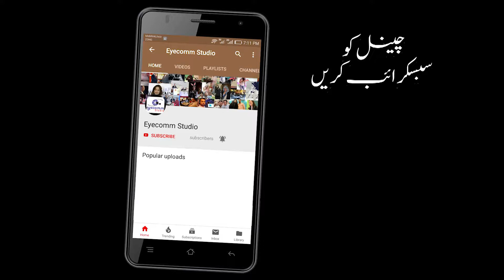Ankh Wala Hi Dekhy Tery Jalwa Ya Muhammad ﷺ || Imran Aziz Qawal || Eyecomm Studio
سائیں بھاگ سرکارؒ  اسلام آباد کے سالانہ عرس مبارک کی تقریب میں شاندار قوالی پروگرام منعقد کیا گیا جس میں پاکستان کے نامور قوال عمران عزیز میں قوال صاحب نے قوالی پیش کی آنکھ والا ہی دیکھے تیرا جلوہ یا محمدﷺ

Ankh Wala Hi Dekhy Tery Jalwa Ya Muhammad ﷺ || Imran Aziz Qawal
Production Team: Eyecomm Studio